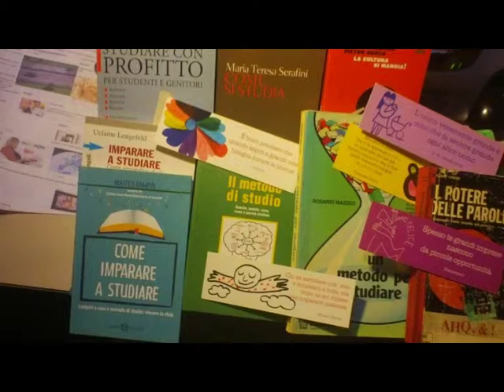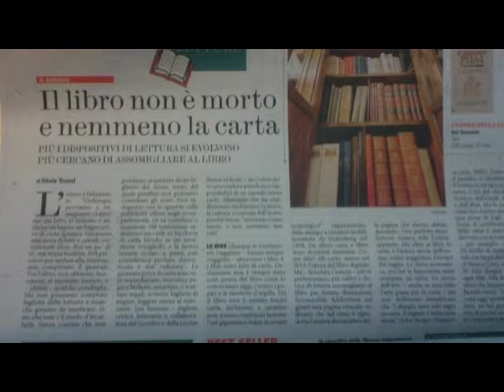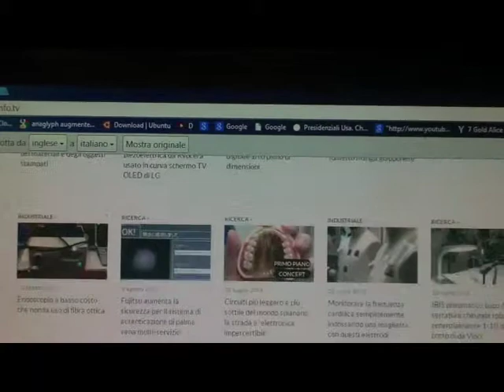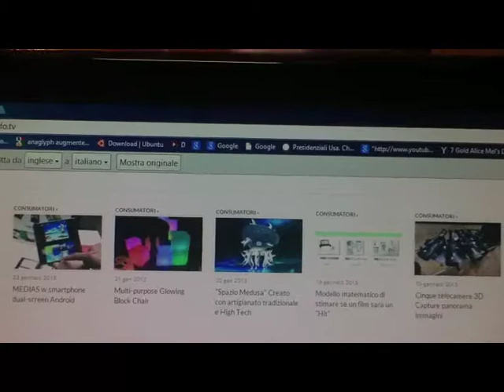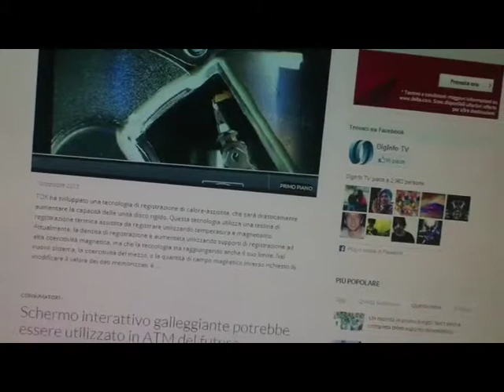..ParaTutoringTransitionsExample VideoEditingSw MAGIX [by Sergio Conegliano]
Using Bloggie Sony ParaTutoringTransitionsExample VideoEditingSw MAGIX